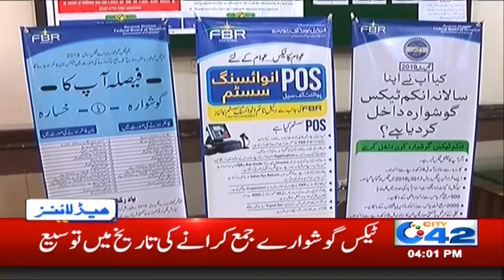News Headlines | 4:00pm | 31 Dec 2019 | City 42